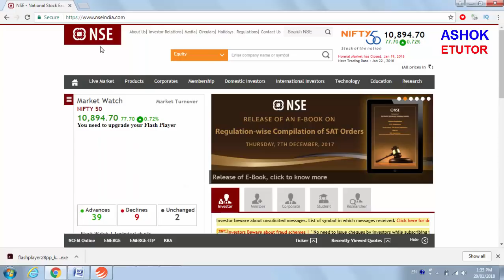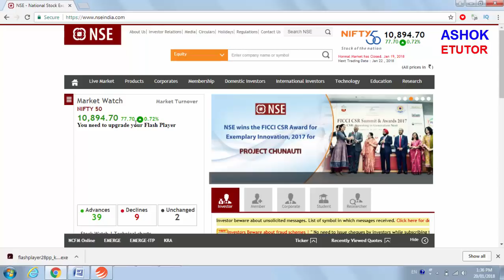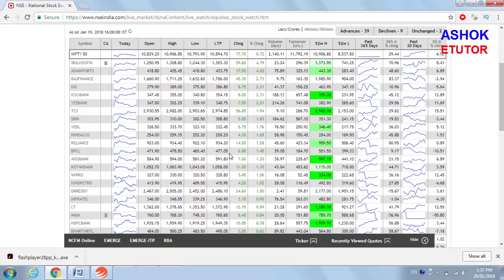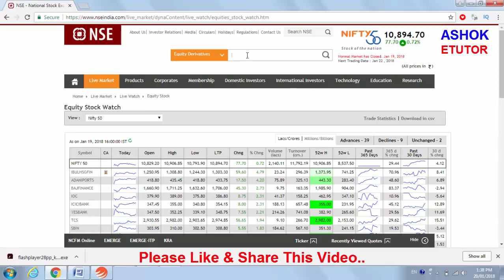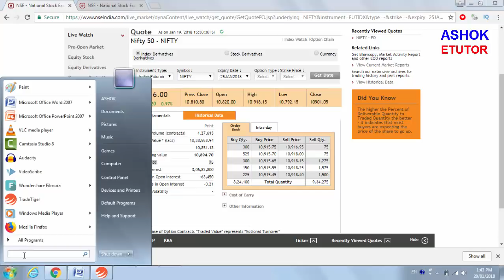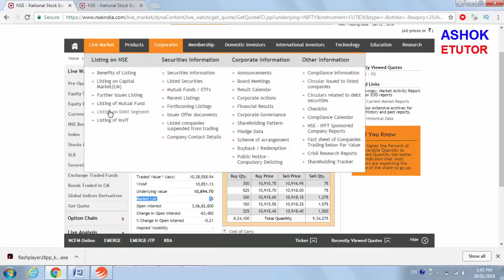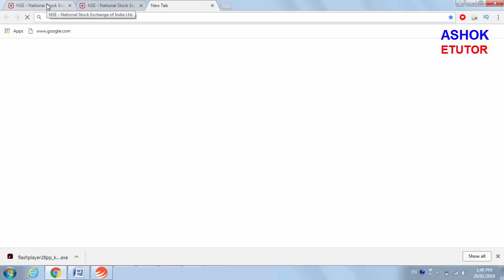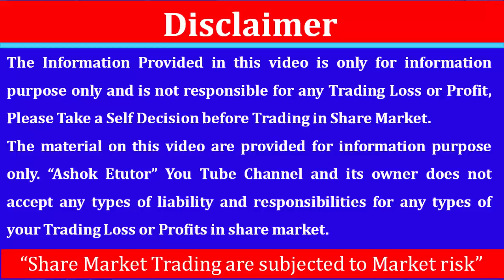What is Nfty Future in Hindi || निफ़्टी फ्यूचर की जानकारी - Information about Nifty Future in Hindi -